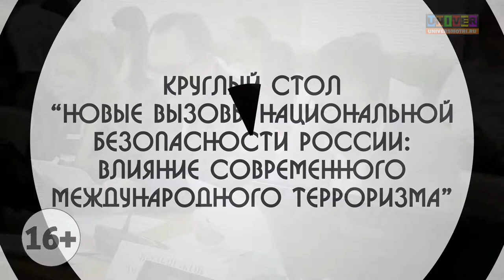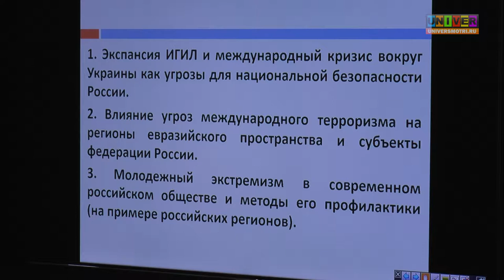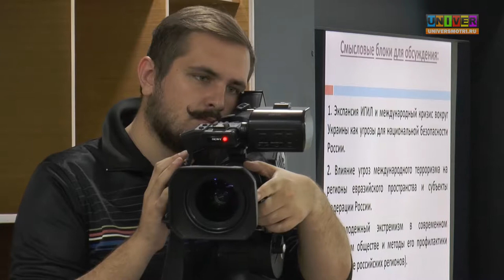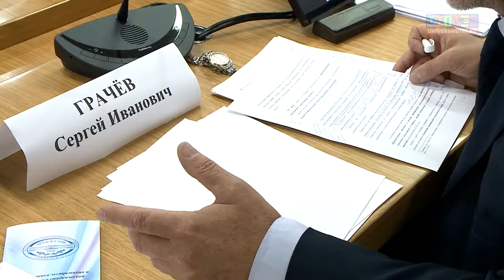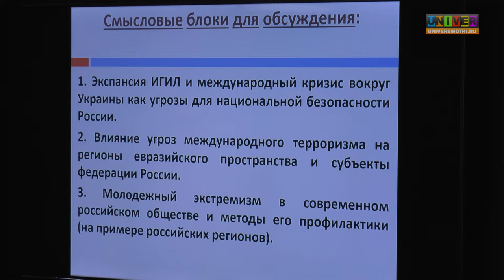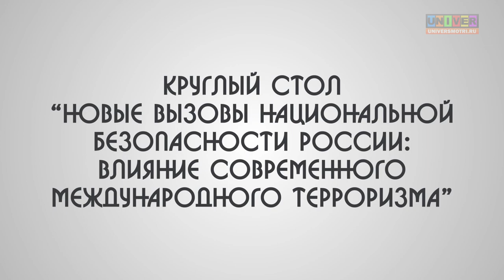Новые вызовы национальной безопасности России: влияние современного международного терроризма.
Круглый стол.  «Новые вызовы национальной безопасности России: влияние современного международного терроризма»